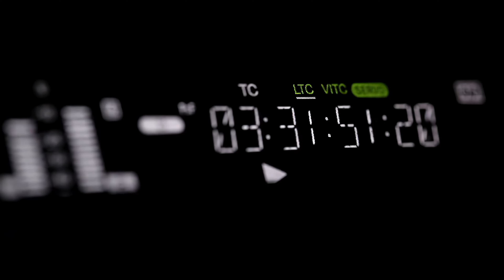New Century Films Kỷ Niệm 3 Năm Thành Lập | Lời Tri Ân Gửi Đến Quý Khán Giả Ủng Hộ Theo Dõi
Kể từ khi thành lập đến nay, hãng phim New Century Films đã gắn bó với khán giả được 3 năm. Trong 3 năm nay, có hơn 40 tác phẩm được sản xuất và phát hành, trong đó có nhiều bộ phim điện ảnh nhận được sự khen ngợi từ giới chuyên môn. Đến nay, New Century Films đã nhận được 101 giải thưởng tại nhiều Liên hoan phim quốc tế từ các quốc gia khác nhau trên thế giới.

Những giải thưởng vinh danh này của New Century Films đều dựa trên cơ điểm giá trị phổ quát "Chân-Thiện-Nhẫn", thông qua nghệ thuật để triển hiện tính thẩm mỹ và lý niệm của văn hóa truyền thống Trung Hoa! Nhà sáng lập New Century Films chia sẻ, mong muốn ban đầu khi thành lập hãng phim New Century Films là hy vọng có thể thông qua điện ảnh để truyền cảm hứng đến mọi người, hoằng dương vẻ đẹp truyền thống Trung Hoa. Trong 3 năm qua, hãng phim vẫn tiếp tục và không ngừng cố gắng đi trên con đường này!

Hãng phim xin chân thành cảm ơn quý vị khán giả đã luôn ủng hộ và tiếp thêm động lực cho chúng tôi! Chúng tôi sẽ tiếp tục cố gắng sản xuất ra nhiều bộ phim hơn nữa, có thể mang đến ánh sáng và sự ấm áp cho mọi người, để xứng đáng với danh hiệu “một dòng suối mát lành trong ngành công nghiệp điện ảnh và truyền hình. "

🌟 Nếu có bất cứ thắc mắc nào, kính mong quý khán giả gửi tin nhắn trên fanpage hoặc để lại bình luận hay gửi mail vào hòm thư của NCF